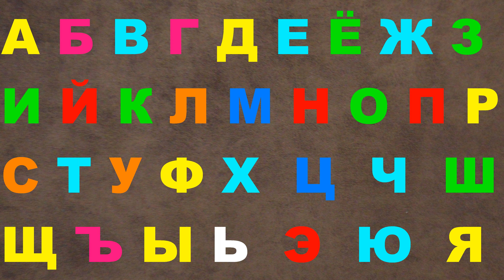Alphabet Lore Beautiful Sound 228